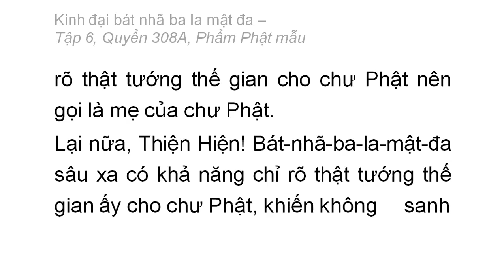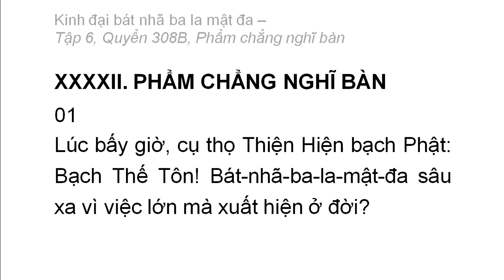Quyển 308A: Kinh đại bát nhã ba la mật đa - Phẩm Phật mẫu (rất hay) (308/600) (8)